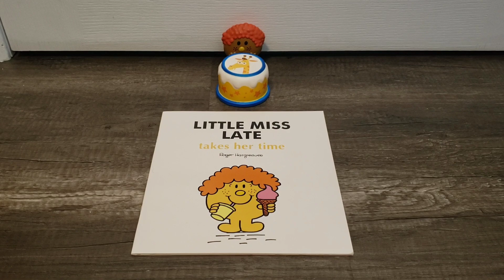Little Miss Late's 43rd Birthday!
Taken on Sept 2, 2024